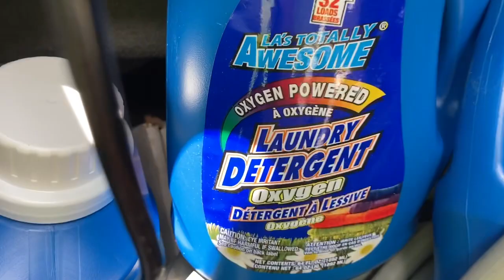5 projects done today. Making bank.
Nice variety today. Little bit of everything. Sorry for the slow motion portion. One truck. GutterCleaning RoofWashing HouseWashing Downstreaming SurfaceCleaning SoftWashing PowerWashing @youtube